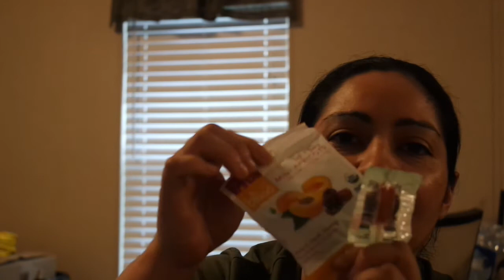Vlog Week Wednesday 07/03/21-07/12/21 FOODY VLOG!! Num Nums Munch Box Snacks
In today's video I will just go over my week and the snacks I've been eating in my vlog week, what can I say, I'm a foody.

GO FOLLOW FAIZA RIADY ON INSTAGRAM: IG handle rf.coady she does animation to intros and outros for your youtube videos if you're interested she does marvelous work.

Faiza Riady animation creator